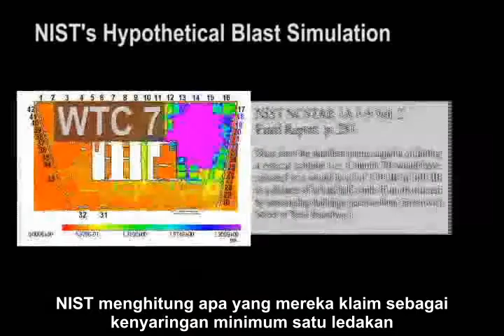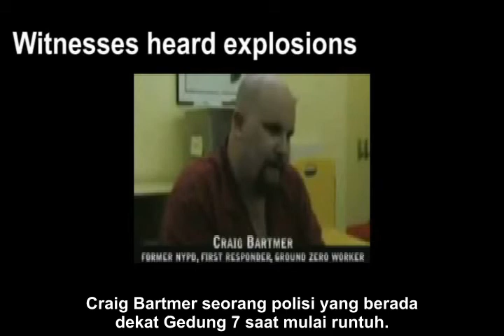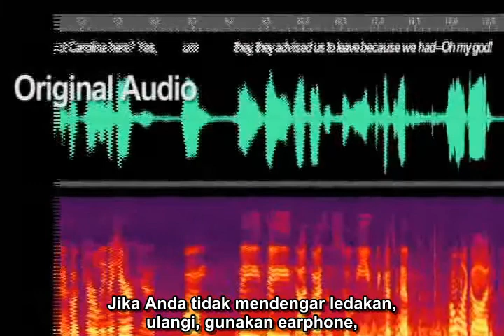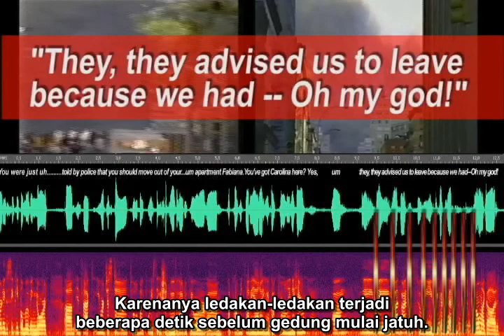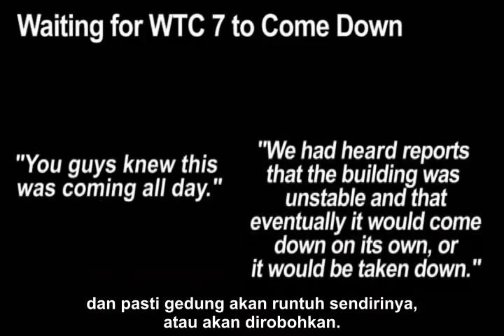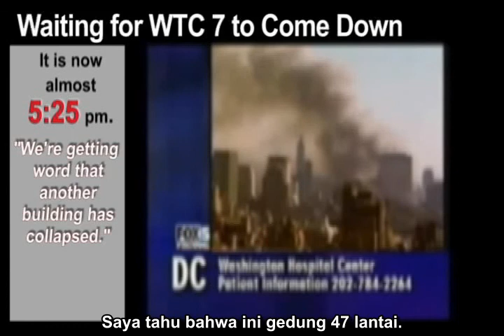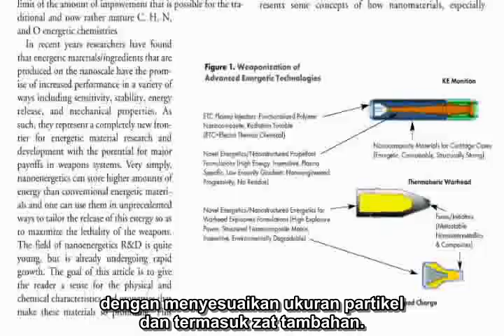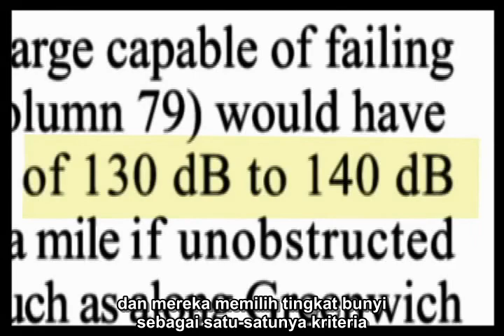WTC 7 Sound Evidence for Explosions by David Chandler - Teks Bahasa Indonesia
Guru fisika SMA membantah klaim yang dibuat Institut Nasional Standar dan Teknologi (NIST) bahwa tidak ada bukti-bukti ledakan dengan meneliti laporan saksi mata dan rekaman suara dari mikrofon terdekat. Bapak Chandler juga menelaah ulang beragam laporan-laporan berita yang menunjukkan adanya informasi awal bahwa Gedung 7 akan runtuh.